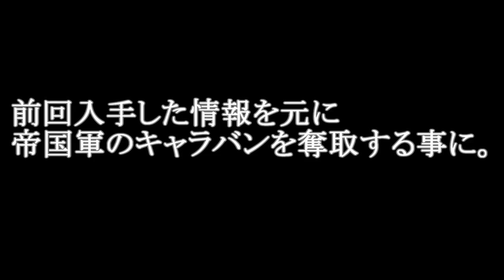ごりばん８